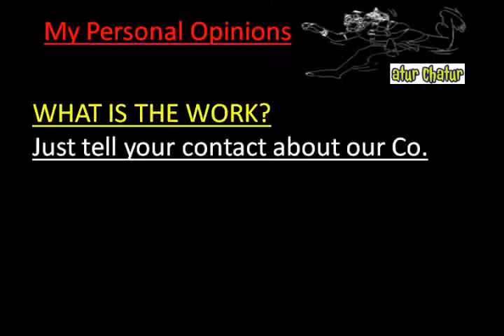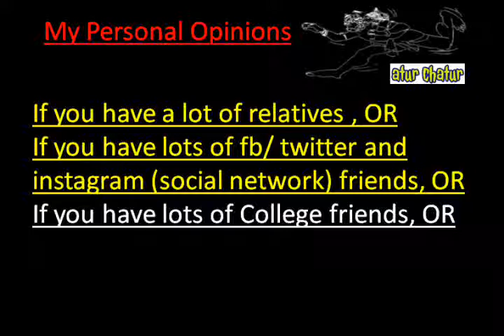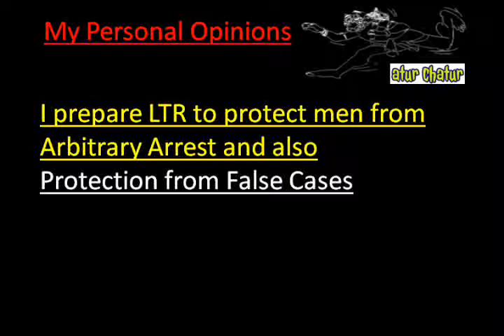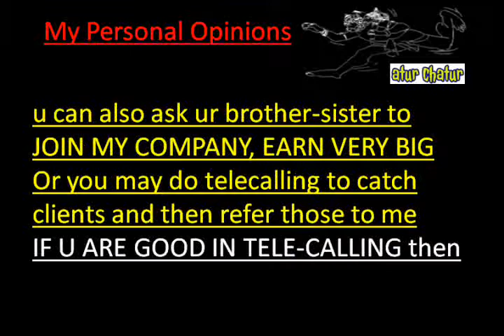मेरी कंपनी में काम करो और घर बैठे 10,000 महीना कमाओ Kota Work from Home Job